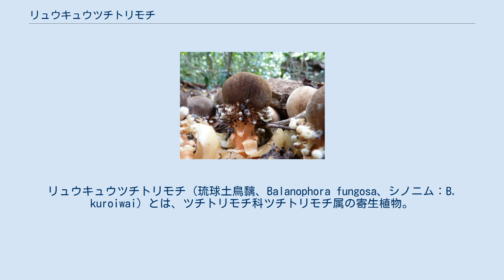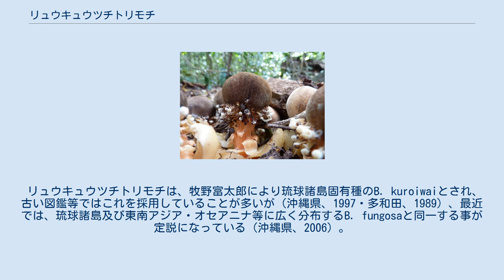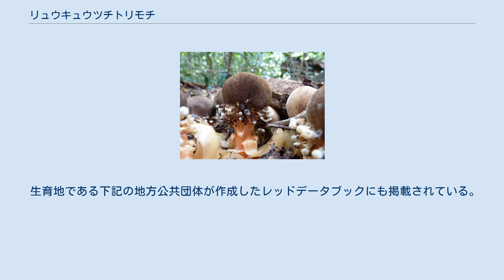リュウキュウツチトリモチ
リュウキュウツチトリモチ（琉球土鳥黐、Balanophora fungosa、シノニム：B. kuroiwai）とは、ツチトリモチ科ツチトリモチ属の寄生植物。
 小型の寄生植物で、12 - 1月頃、高さ8 - 15cmの植物体（花茎）を地上に出す。
鱗片葉は橙色、地上に出始めの頃は花茎に密着しているが、次第に開いていく。
地下茎は塊状で、皮目がない。
花茎はこの地下茎の頂端から複数個出る。
花序は短くてほぼ球形をしている。
雌雄同株で一つの花穂に雄花と雌花が一緒につく。
花穂（花）は球形から楕円形（卵型）で、長さ1.5 – 3 cm、普通は帯紅色。
ごく微少な雌花が花穂の表面に密生し、雄花は花穂の基部を取り巻くようにつく。
雄花の花被は四枚で、成熟後に反り返る。
雄しべは四つあるが、互いに寄り合うので花びらの真ん中に雄しべが一つだけ突き出しているように見える。
 石灰岩地域の海岸林内で、クロヨナやリュウキュウガキ、オオバギに寄生し、場所によっては森林の地表に一面に姿を見せる。
南西諸島ではキイレツチトリモチも似た場所に姿を見せる。
 日本には沖縄県の沖縄諸島（沖縄島、伊計島、久高島）、宮古諸島（宮古島）、八重山諸島（石垣島、竹富島、西表島、与那国島）及び尖閣諸島（魚釣島、久場島）に、日本国外には台湾、フィリピン、オセアニア、スラウェシ島に分布する。
 リュウキュウツチトリモチは、牧野富太郎により琉球諸島固有種のB. kuroiwaiとされ、古い図鑑等ではこれを採用していることが多いが（沖縄県、1997・多和田、1989）、最近では、琉球諸島及び東南アジア・オセアニナ等に広く分布するB．fungosaと同一する事が定説になっている（沖縄県、2006）。
 生育地である下記の地方公共団体が作成したレッドデータブックにも掲載されている。